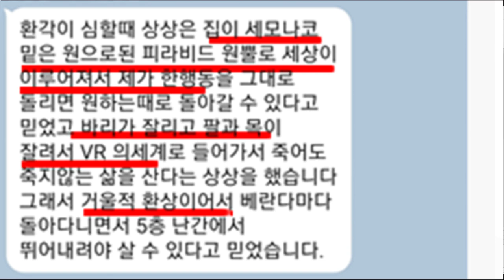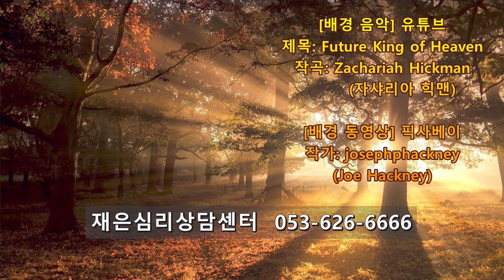촛불추천 429, [질의응답] "원뿔 모양의 피라미드 세상" -- 2부, 배정규의 답변 (촛불 배정규와 김민혁의 답변 총 3부 중에서) -- 줌강의 망상반 1기 5강 #02